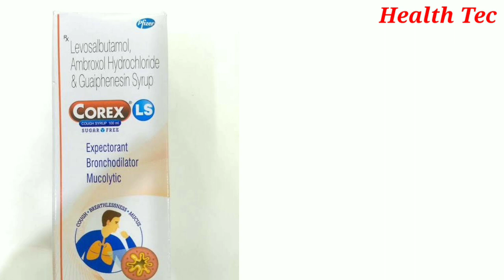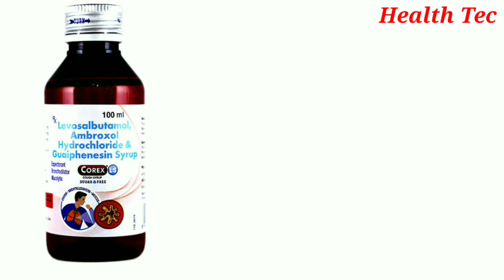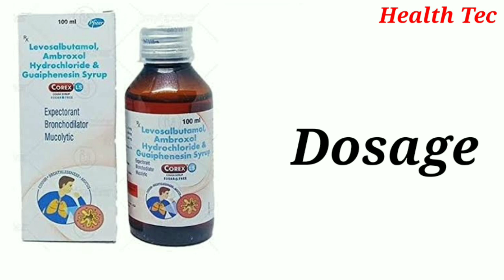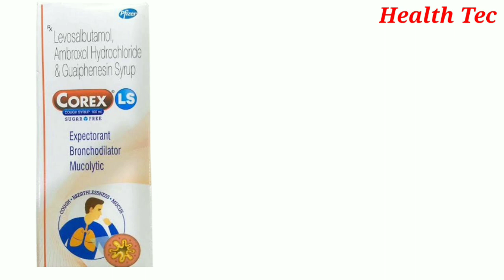Corex LS Syrup Uses In Hindi | Dosage And Side Effects | खांसी की दवा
Hi
health tec